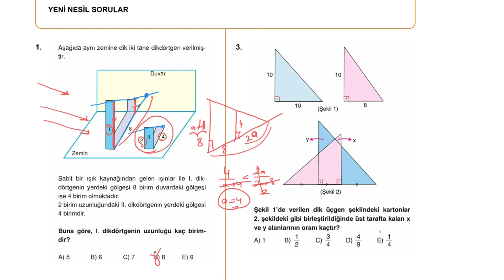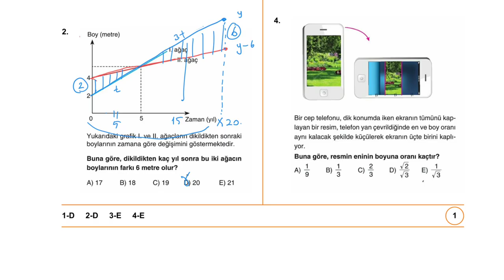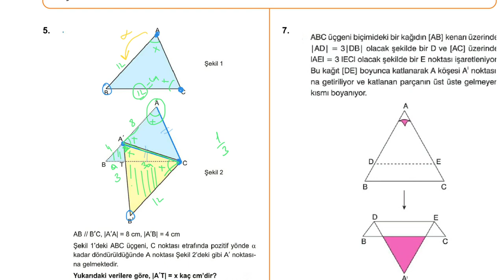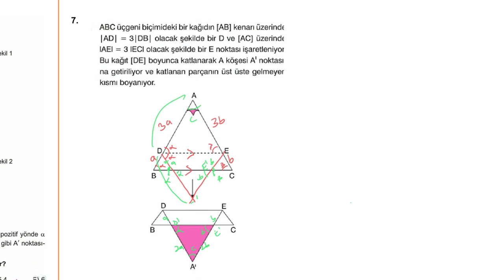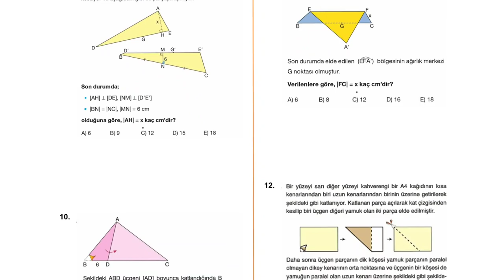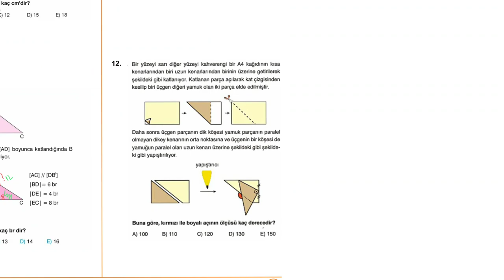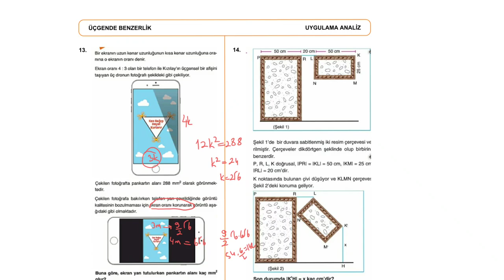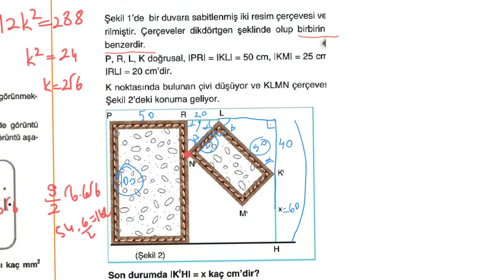ÜÇGENDE BENZERLİK YENİ NESİL SORULAR